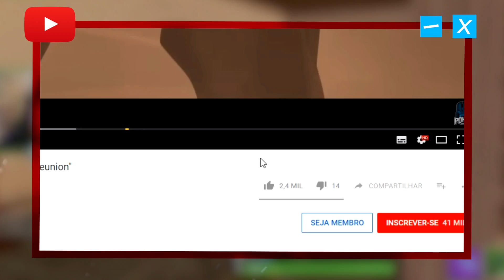APEX REACT | O CARA JOGA MIRANDO COM UMA CANETA E PARECE COM A MIRA DO SHROUD KKKKK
Pior que jogar com isso deve ser moh bom e preciso né, o problema é a falta dos botões do mouse mesmo, mas fiquei curioso kkkkkk

ENVIOS ► CAIXA POSTAL 67, CEP 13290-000, LOUVEIRA - SP